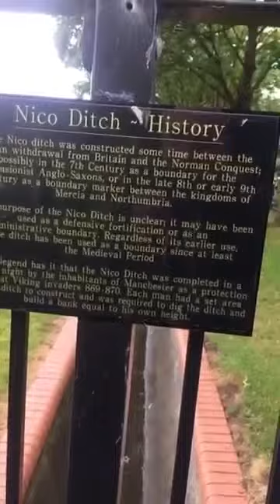Flecky Bennett Productions Blogs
Blog 1The Nico Ditch